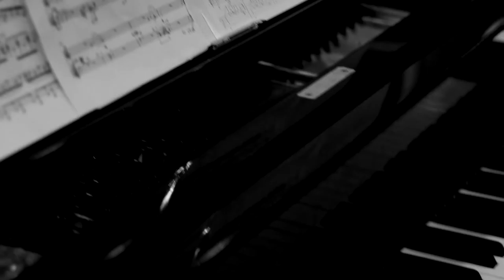Natalie Williams Album Teaser